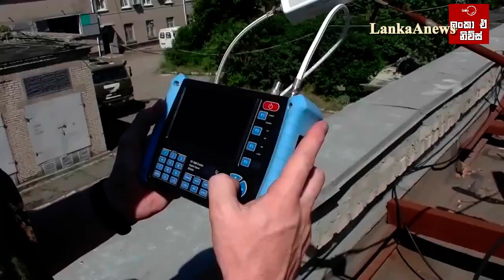කළු මුහුදේ දී දරුණු ගැටුම් / දකුණේ දී යුක්‍රේන හමුදා ඉදිරියට